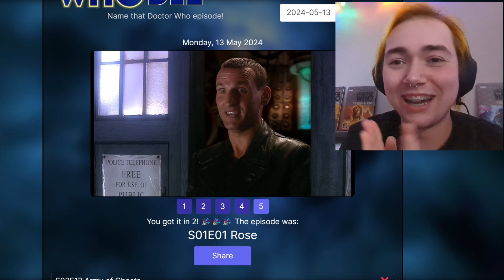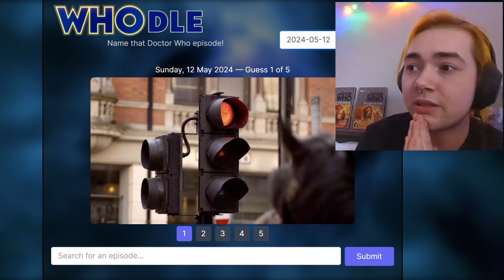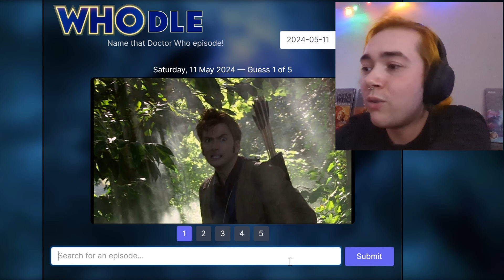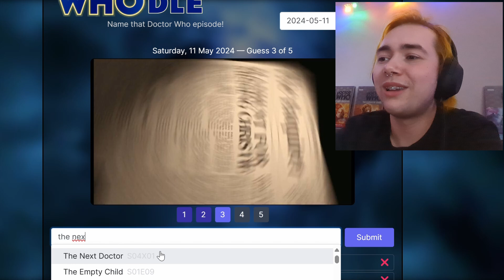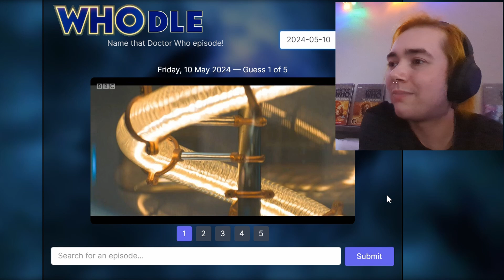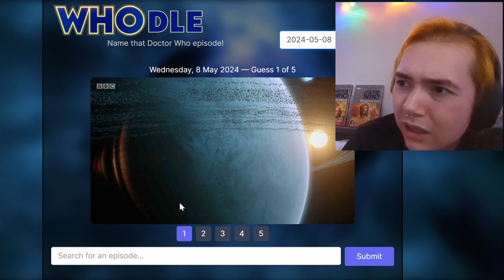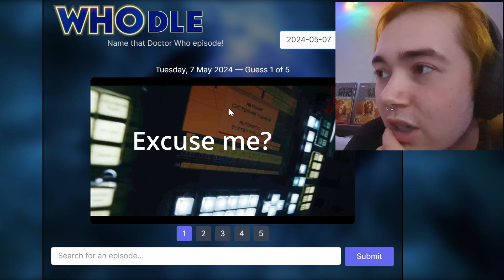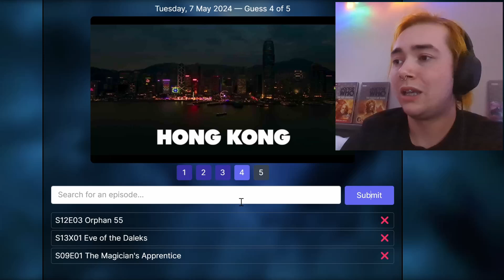Can I Guess The Doctor Who Episode From A Random Screenshot? - WHODLE #1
Hey guys, hope you enjoyed my first of hopefully many Doctor Who videos on this channel.
Sorry for anything background noise, I live on a busy street during term time.